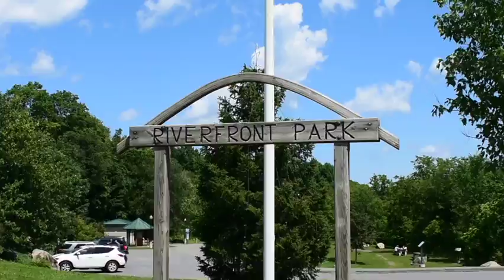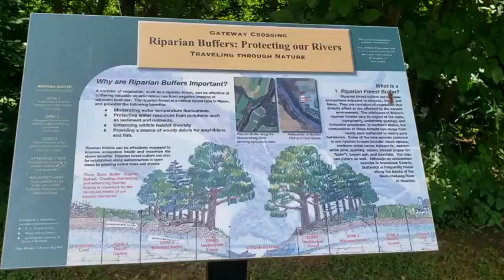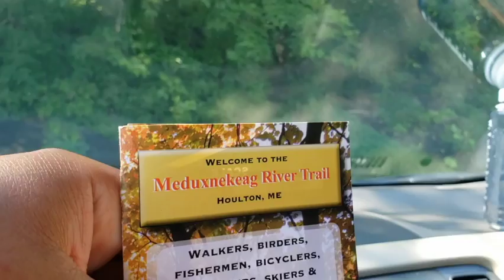Exploring New England: Maine Pt 2 {E 22}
This week is the conclusion to our Exploring New England series, thank you for coming with us on this journey and we hope you'll stick with us for the next trip!